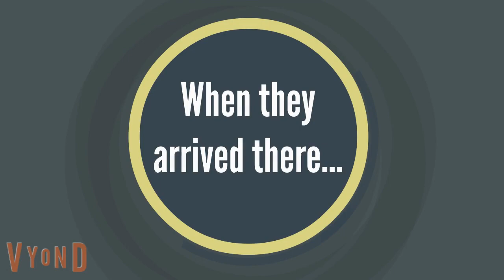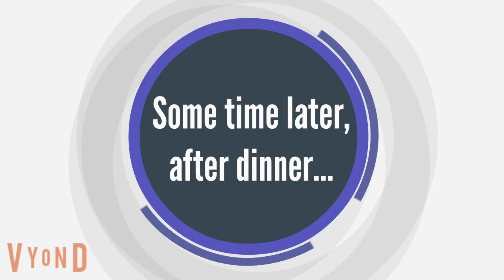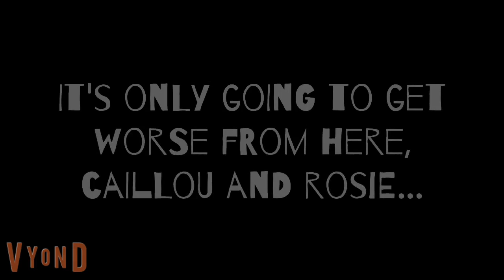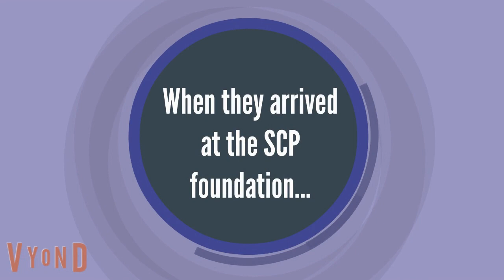Caillou and Rosie vs. SCP-1076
Caillou and Rosie gets grounded ep.9
Alternative title: Caillou and Rosie gets grounded, disowned and replaced by an SCP, but they turn things around!

Woo! Finally done with this! It took much longer to finish this video than i've anticipated, there was no way that i could've released this on June 30th. I don't know why i've made such a foolish deadline on myself like that, when i can never get any of them accomplished. I never learn do i? lmfao 💀🔫
But i'm glad that i'm done with this at last, it's a new episode in the Caillou and Rosie gets grounded series, after it went on a pause for more than a whole year! And it's also my longest video yet, more than 40 minutes! Just a few minutes more and i'm basically making movies and disguising it as episodes! 😂
Note: If there is any SCP fans watching this video, sorry if i didn't get something accurate about SCP lore in this video. My SCP knowledge is fairly limited, so i might had made some mistakes. 😅

In this episode: Caillou and Rosie finds themselves in a lot of confusion when their parents bring home the Euclid mind-affecting SCP-1076, The Only Child! Things only get worse when the effects of the anomalous entity escalates, making Boris and Doris completely neglect their kids, as well as actually disown them!
Just how Caillou and Rosie are going to deal with such a problem? Let's watch and find out!

Credit to N Beats for the sudden suspense sound effect used at 9;45

Credit to Soundious for the car door sound effect used at 21;42